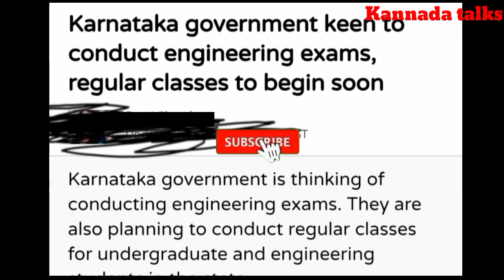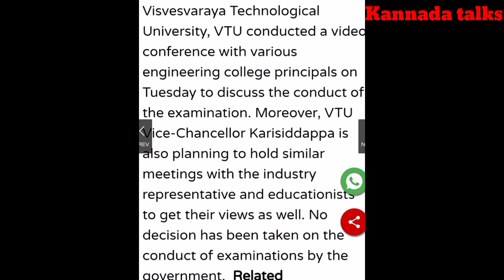ALL UNIVERSITIES UPDATES CLASSES TO CONDUCT SOON IN KANNADA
zoom

 I talked to ABVP HELPLINE NUMBER REGARDING VTU STUDENT'S promotion

ALL UNIVERSITIES UPDATES VTU AND DEGREE STUDENTS IN KANNADA

ALL UNIVERSITIES UPDATES STUDENT COMMITS SUICIDE DUE TO ONLINE CLASSES

VTU STUDENT'S LIVE STRIKE NEAR MYSORE BANK VIDEO HUGE SUPPORT IN KANNADA